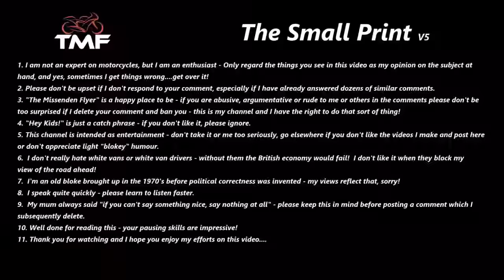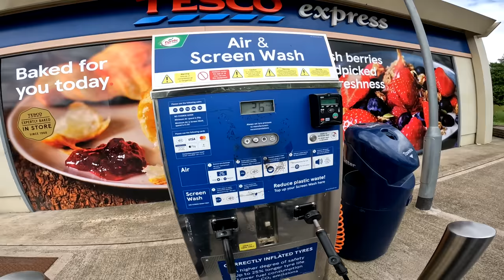Classic Motor Hub at Bibury - Biker Scran With Geoff and Dan!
Classic Motor Hub at Bibury - Biker Scran With Geoff and Dan!   Time for a long overdue Biker Scran episode with my pals Geoff and Dan - join us on a somewhat damp ride to the Classic Bike Hub at Bibury for a bit of scran!

GoPro HD Hero 10 cameras
GoPro Media Mod for mic connection
GoPro Max Lens Mod for wider angle view
RODE Wireless Go dual channel radio mics

For any additional enquiries please send an e-mail (please no DM's or Facebook Messenger messgaes that tend to get lost) via , follow me via Twitter, Facebook or Instagram or preferably leave a comment below...